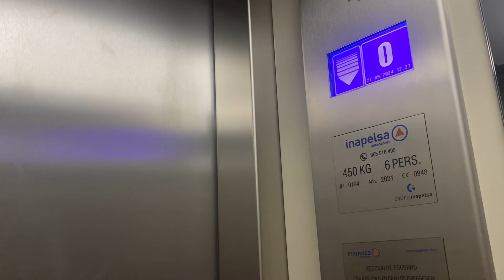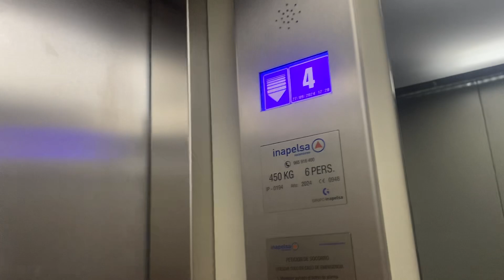New Inapelsa Avenida L'Alt Rei En Jaume I, 17 Altea, Alicante, Spain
Brand: Inapelsa
Type: Traction
Capacity: 400.kg 5.pers
Year installed: 2024
Floors: 5 (0,1,2,3,4)
Location: Avenida L'Alt Rei En Jaume I, 17  Altea, Alicante, Spain